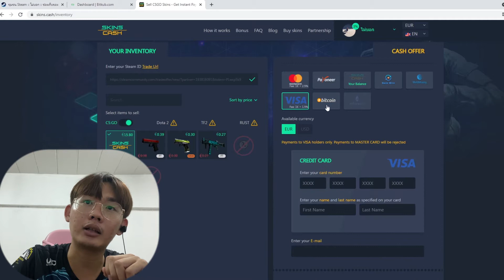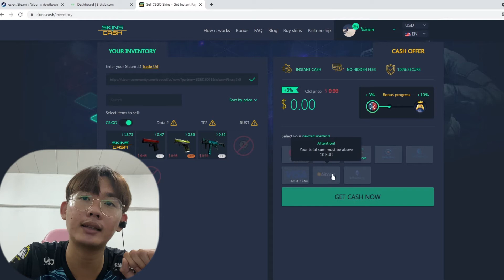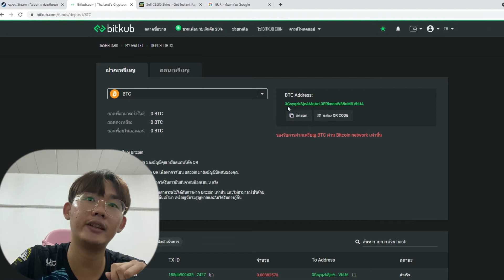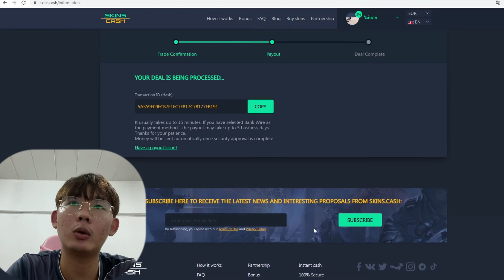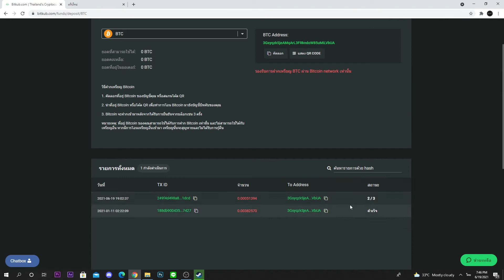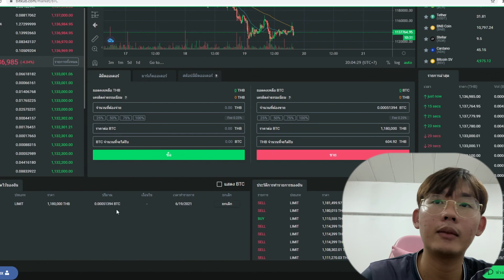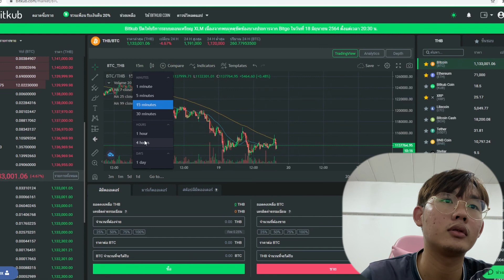ลองขายสกิน CSGO ที่ไม่ใช้แล้ว เป็น บิตคอยน์ Bitcoin - ปี 2021 + มินิเทรดบิตคอยน์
ลองขายสกิน CSGO ที่ไม่ใช้แล้ว เป็น บิตคอยน์ Bitcoin BTC  - ปี 2021 + มินิเทรด
สำหรับ Skinscash หักเปอร์เซ็นเยอะนะถ้าใครไม่ด่วนก็เก็บไว้ก่อนนะ
ช่องทางการติดต่อ
ติดต่อรีวิวสินค้าหรือโฆษณาได้ที่